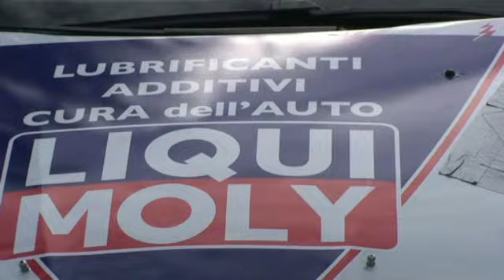DIGOSCIU-ZARA ESTERNE RALLY RONDE TERRA SARDA 2014